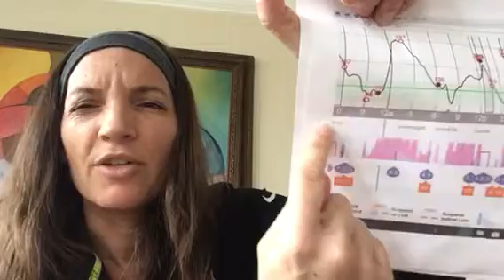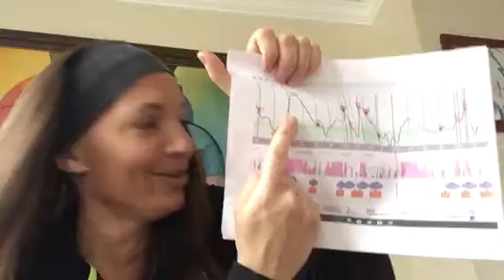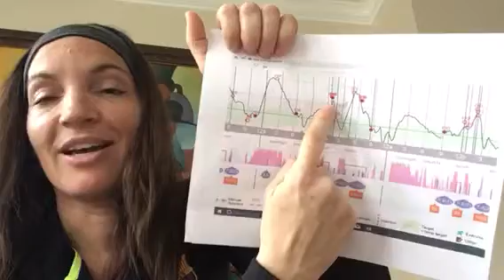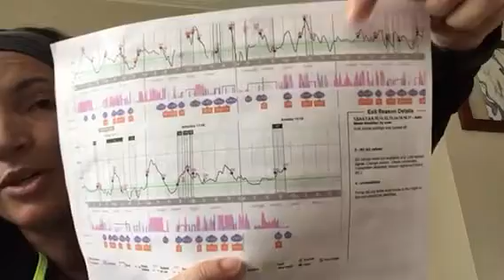Understanding Auto Mode and the Minimed 670G: What Affect does Minimum Delivery have on my BG?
I am attempting to increase awareness to users of the 670G of the possibility of their experiencing decreased amounts of insulin. It’s what makes the 670G so beloved, its ability to shield us from pesky lows, but it also sets us up for extended high blood sugars. It takes me about 2 minutes (or more, unfortunately), to get warmed up and break out the Carelink image, but it’s in here. I show what a period of minimum delivery looks like as well as the repeated spikes in BGs I saw following them.

Towards the end of the video, in an attempt to prove I’m not discouraging the use of auto mode, I say, “I’m not discouraging the use of Manual Mode.” Outside of it being evidence of what is really on my mind, it was an honest mistake. I do not in any way want to discourage people entering auto mode and expecting great things. I’m only trying to shed some light on the elephant in the room that may be at the root of the frustration some of my fellow insulin-dependents experience on this pump: a lack of or reduction of insulin.